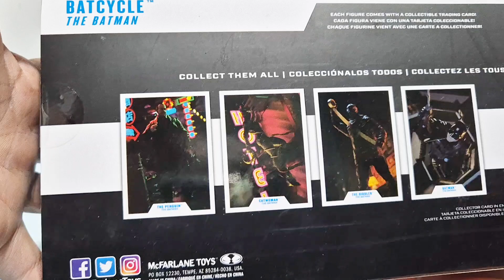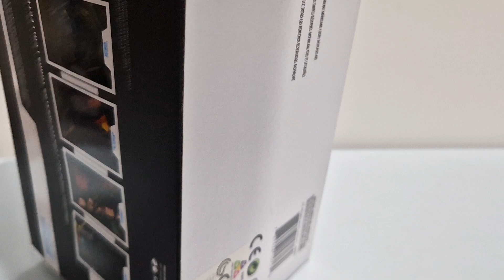the Batman Batcycle Unboxing 100 toys in 100 days